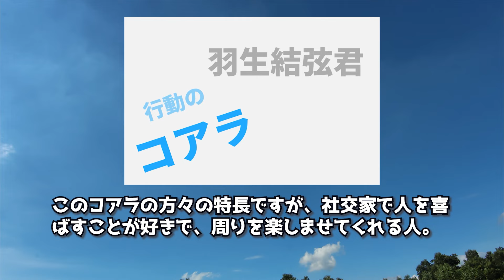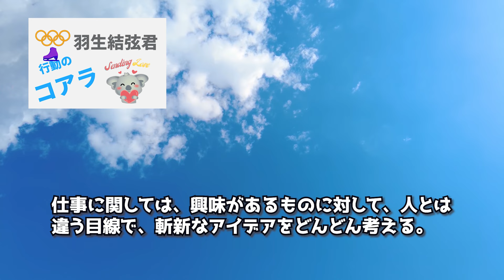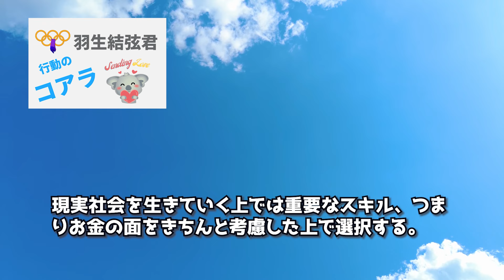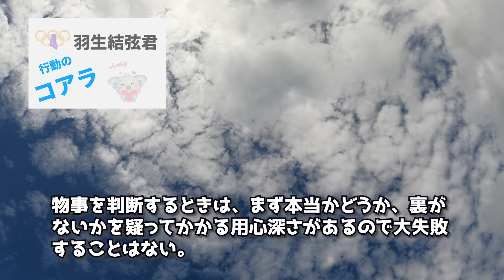【浮世離れ？】羽生結弦さんを動物占いしてみました！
トミーズファミリーの妻が、「羽生結弦」さんを動物占いしてみました！
大谷翔平選手の結婚生活の将来はどうなるのか？